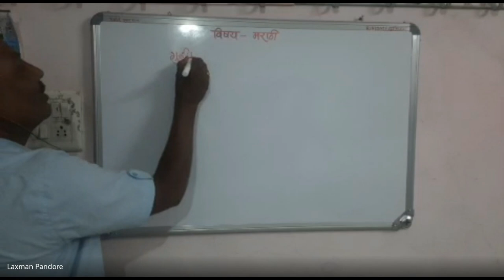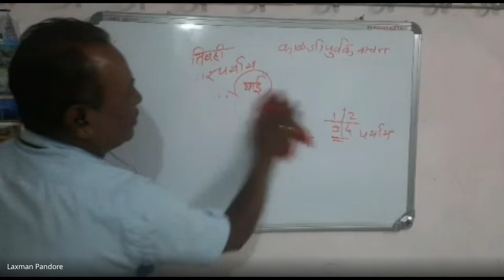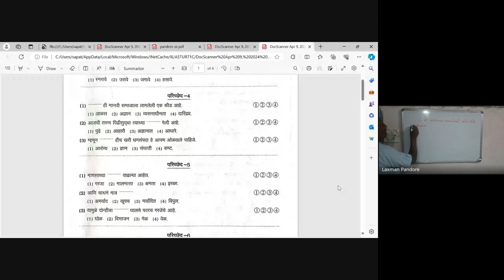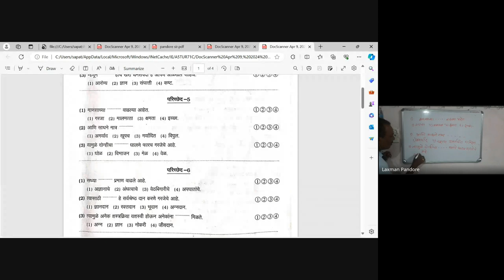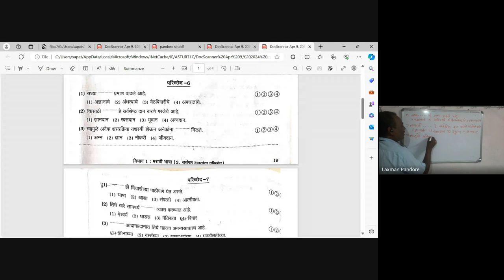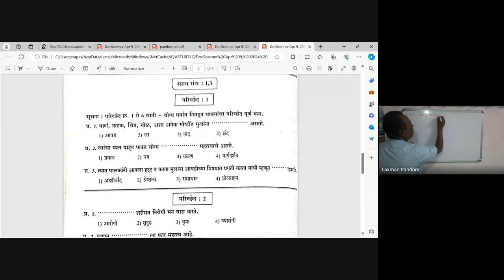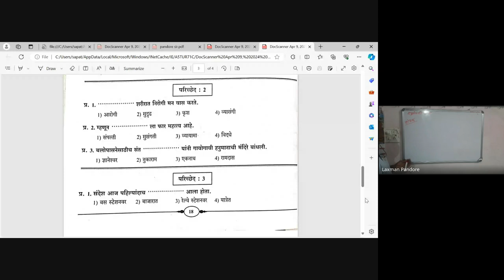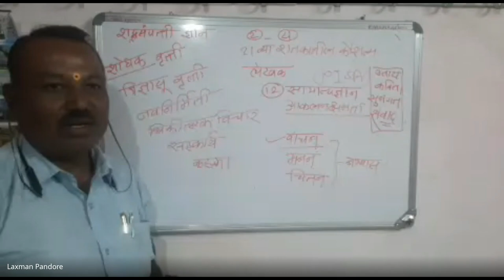मिशन आरंभ ८ वी शिष्यवृत्ती मार्गदर्शन 2024 04 09 19 03 GMT+5 30